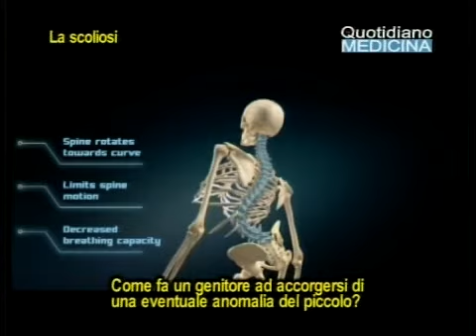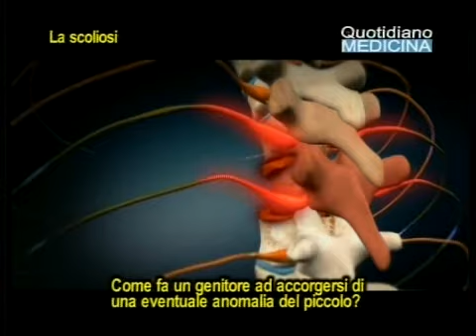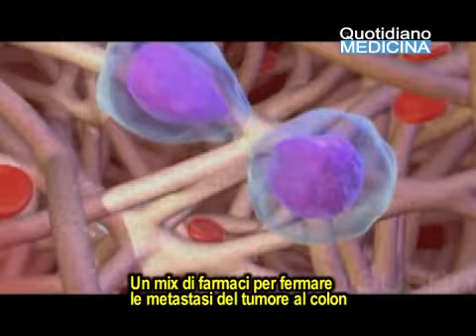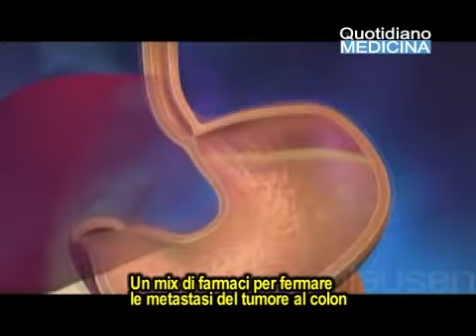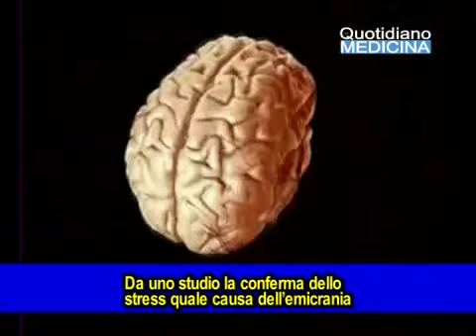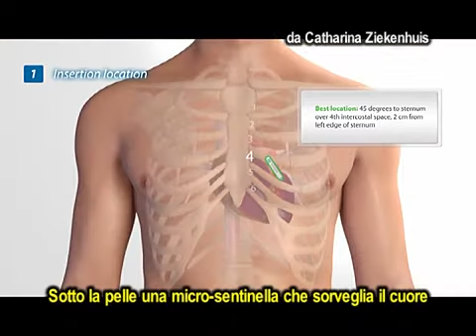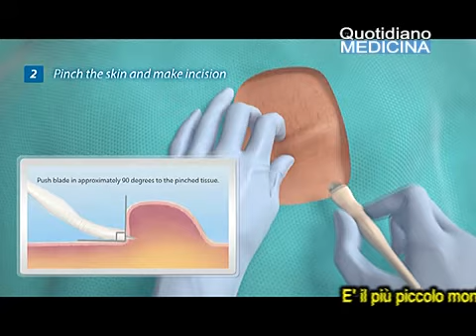Salute Sostenibile, l'economia della salute. Salute Anthology 16 maggio 2014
In Trend tv magazine del 16/5/2014. In collaborazione con la Casa di Cura Clinica Salus di Battipaglia ed il Gruppo Forte di Fisioterapia e Riabilitazione.  Salute Sostenibile: Come risparmiare € 10 miliardi nella sanità, Ottavio Coriglioni, Le scoliosi, Francesco Forte, Un mix di farmaci per fermare le metastasi del tumore al colon,      Scoperto un gene che mutando provoca il temibile morbo di Crohn,  Da uno studio la conferma dello stress quale causa dell'emicrania,  Sotto la pelle una micro-sentinella che sorveglia il cuore.
Trend tv magazine. Dal 1990 su Telecolore, Salute Anthology: